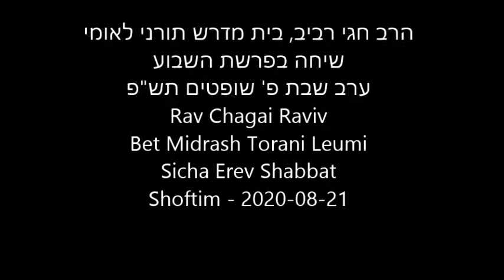Rav Chagai Raviv - Erev Shabbat Shoftim - 2020 08 21 - הרב חגי רביב פרשת שופטים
הרב חגי רביב, בית מדרש תורני לאומי
שיחה בפרשת השבוע
ערב שבת פ' שופטים תש"פ
Rav Chagai Raviv
Bet Midrash Torani Leumi
Sicha Erev Shabbat
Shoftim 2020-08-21